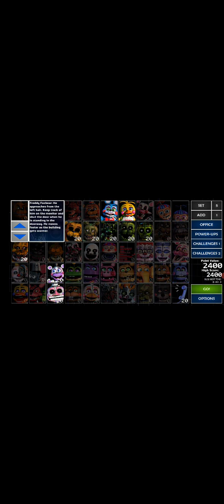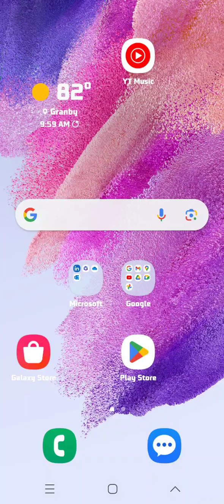god help me|UCN part 4